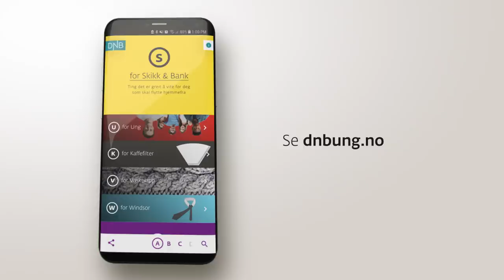TRY - The big weep - DNB (TV-Ad 2017)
Agency (& City): Try, Oslo
    Copywriter(s): Lars Joachim Grimstad
    Art Director(s): Egil Pay
    Production Company (& City): Bacon OSL, Oslo
    Film Director(s): Mathias&Matias
    Production Company Producer(s): Magne Lygner/Ola Narum Berg
    Agency Producer(s): Kristina Skogen Tangeraas
    Copywriter(s): Eirik Sørensen
    Account Director: Arne Eggen
    Client : Aina Lemoen Lunde
    Client : Mette Olsen

    Title: "The big weep"
    Product: DNB Young
    Advertiser: DNB